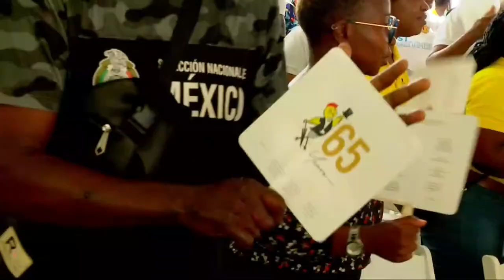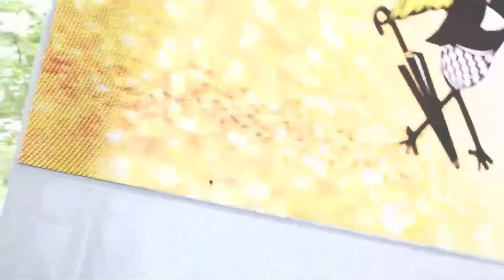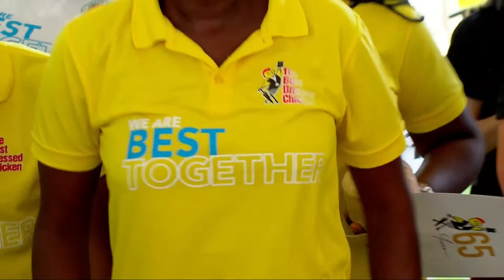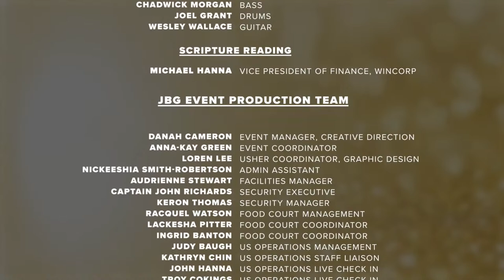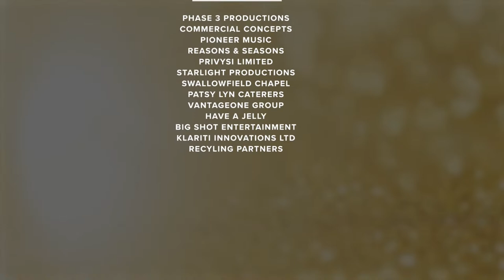The Best Dressed Chicken 65th Anniversary Service